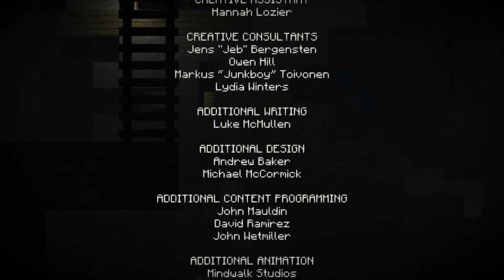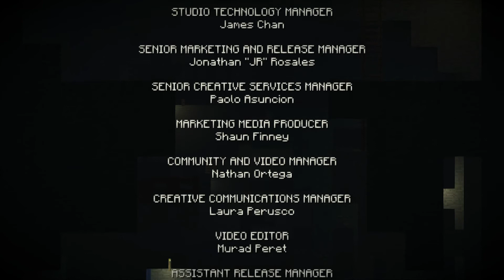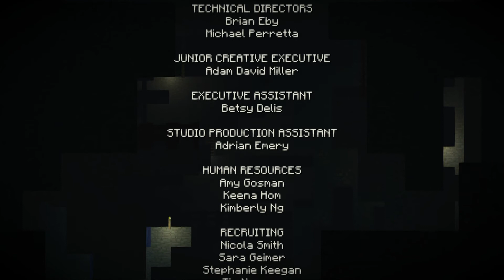Let's Play Minecraft Story Mode Episode 4 A Block and a Hard #4